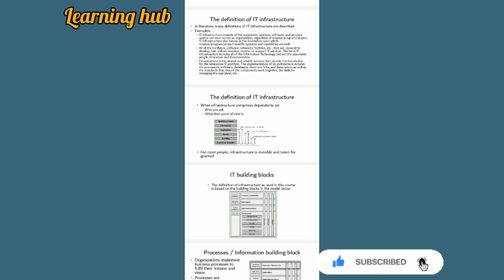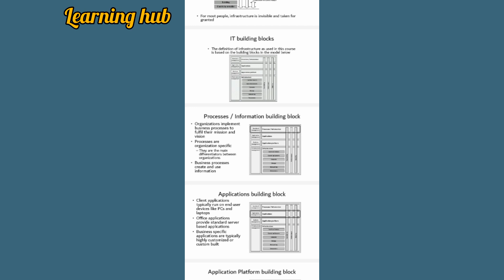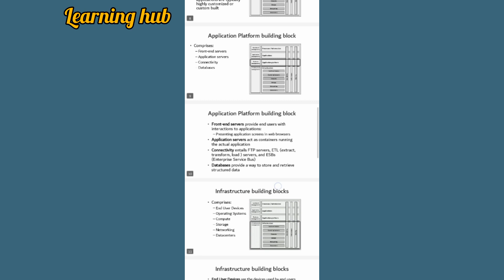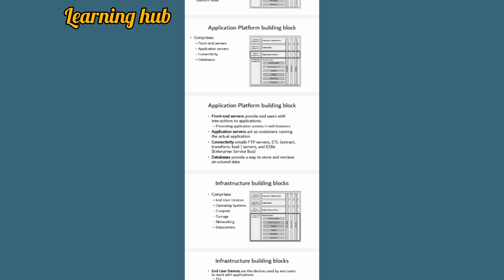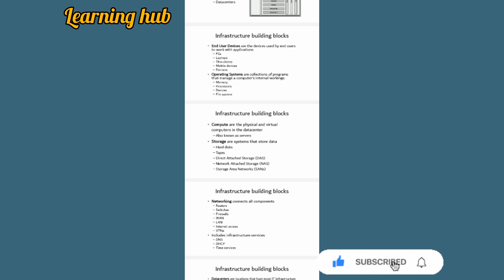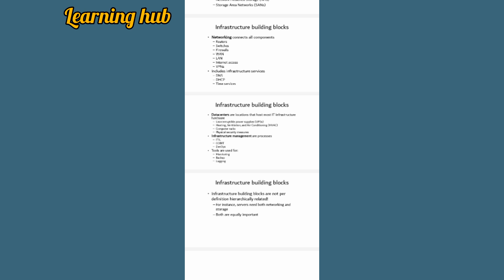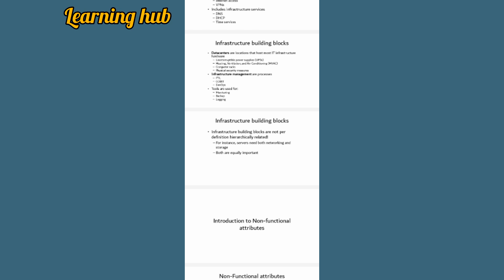IT infrastructure definition, IT Infrastructure building blocks